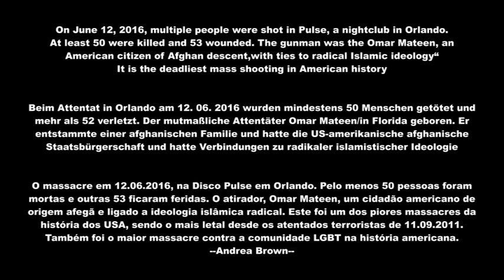Pulse Night Club Orlando - Mourning Trauer Luto